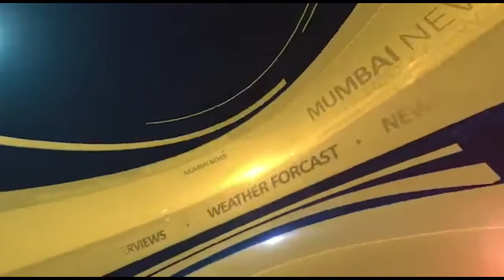परिवहन समिती सदस्य व माजी नगरसेवक संजय पावशे व शाखा संघटक अपर्णा संजय पावशे आयोजित किल्ले स्पर्धा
परिवहन समिती सदस्य व माजी नगरसेवक संजय पावशे व शाखा संघटक अपर्णा संजय पावशे आयोजित किल्ले स्पर्धा |media plus